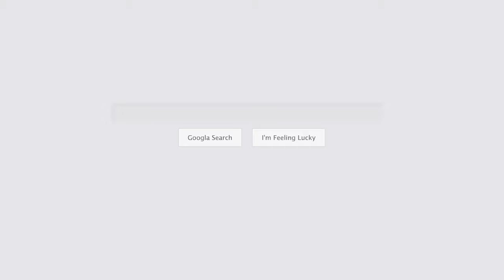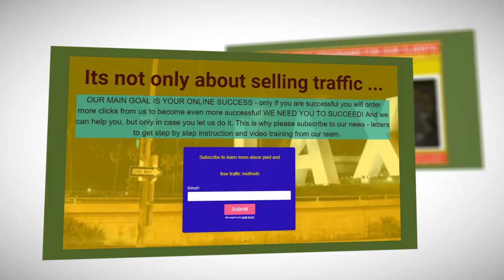Get Real Traffic To your Site to Make Real Sales - Gena Babak Solo Ads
Get Real Traffic To your Site to make Real Sales

★★Click this link below to Ad me on Facebook and get Free Access to my Best
Passive Income Strategies (login to your Facebook first):

Why order traffic from us?
With years of experience mastering traffic and conversion, we realize that when you buy traffic you are interested in conversion and sales.
Once you see the traffic opting-in to your lead capture pages, opening and clicking your links and making purchases — you will see that our traffic is legit and the absolute best traffic for the value out there.
We also use the best technology that sorts out all the fake bot clicks and blocks them to make sure that only real humans who are ready to buy will see your offer.
- Quick And Easy Real Human ​​​​​​​Traffic To Your Funnel...
- Laser targeted traffic that converts for your Business Opportunity
 Tier 1 traffic is the top 5 English speaking countries - - US, UK, Canada, Australia, New Zealand - which have a higher percentage of people not only looking for these kinds of programs but have the MONEY to invest.
-  FREE Training programs for our clients - learn more about best Sales Funnels Builders
Get real traffic to make real sales with Gena Babak Solo Ads